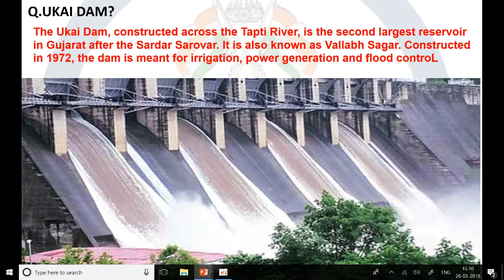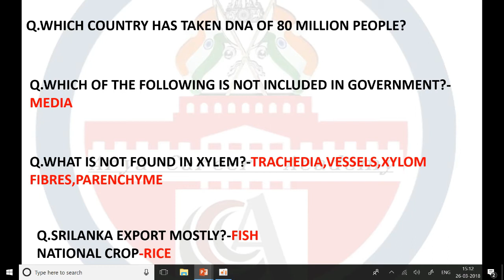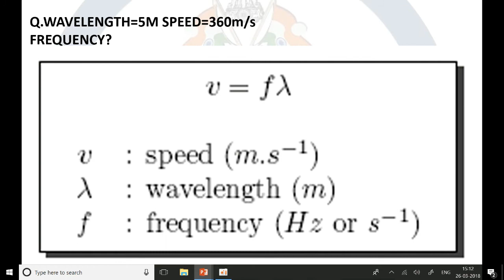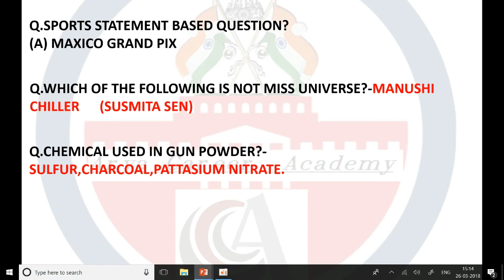SSC CHSL 26 March 2018 1st Shift Exam Paper Analysis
SSC CHSL Analysis 26 March 2018 for Tier I – (ssc chsl 1Shift)

SSC CHSL 26 March 1 Shift Exam Analysis 2018 is available here with SSC CHSL (11+2) Questions Asked on ssc chsl 26  March Tier-I (Shift 1st, 2nd, 3rd).The Combined Higher Level Secondary 26 March shift 1 is over now.Therefore, we have provided SSC CHSL 2018 Exam Analysis of 26  March 2018 which is based on the student’s feedback who were attempted CHSL Tier-I examination . The mentioned paper analysis of today’s examination will help you to understand the overall exam pattern, difficulty level, and Questions Asked in SSC CHSL 26 March Tier-I exam that will be beneficial for applicants who are going to appear in this exam on future dates. It gives you an overall idea of how the rest of the examinations are going to be.

SSC CHSL (10+2) 26  March Exam Analysis 2018 - ssc chsl 2018 3Shift

Today was the THIRD day of SSC Combined Higher Secondary Level Exam (CHSL) Tier III Exam. This exam is scheduled to take place from 4th to 26th March 2018 and is being conducted in 1, 2 and 3Shifts each day. As the SSC CHSL Exam for 3rd over now, have a look at the SSC CHSL Analysis 26  March 2018 for Tier I Exam. Know about the Good Attempts and section-wise & overall Difficulty Level of the exam to stratagize your exam preparation for coming SSC CHSL Exam.

SSC CHSL 25 March 2018 1stl Shift Exam Paper Analysis